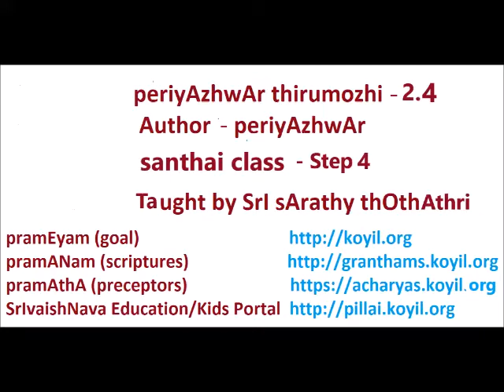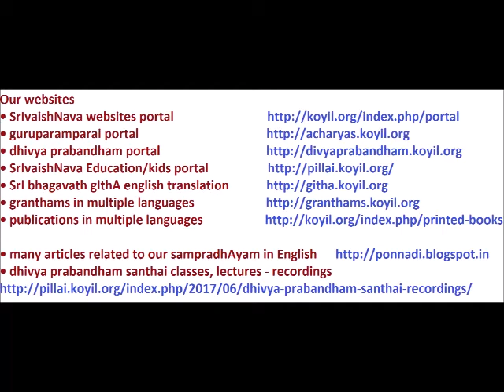periyAzhwAr thirumozhi 2.4 -santhai -step4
periyAzhwAr thirumozhi  2.4 santhai Full pAsuram in tamizh by Sri Sarathy Thothathri Swamigal